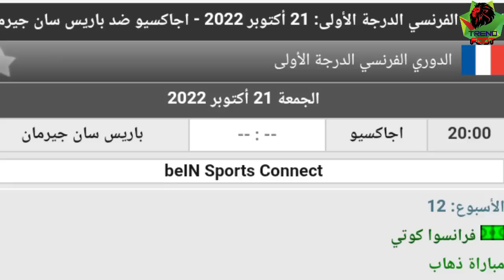أجاكسيو الفرنسي (بلايلي) ضد باريس سان جيرمان "يوسف بلايلي أساسي "💥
https://